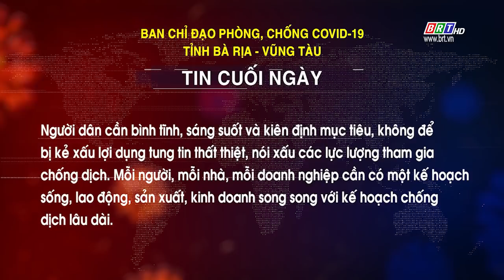Tin cuối ngày số 47 của BCĐ phòng, chống COVID-19 BR-VT | BRTgo